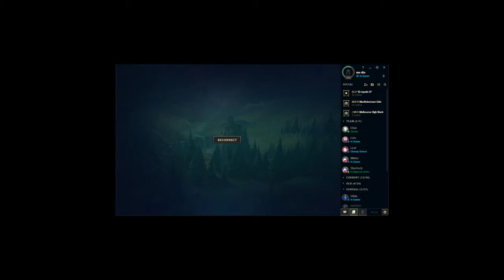koonung year 9 child diff